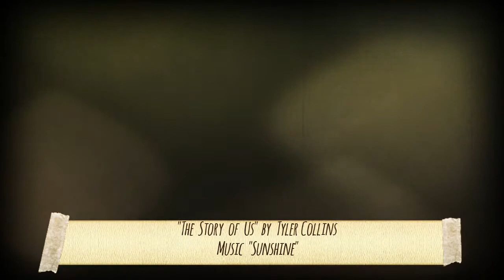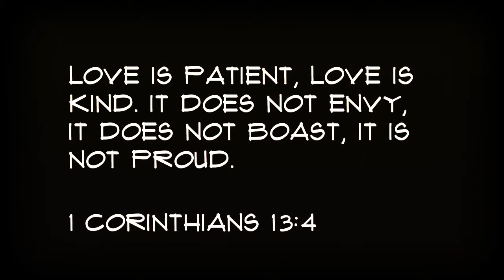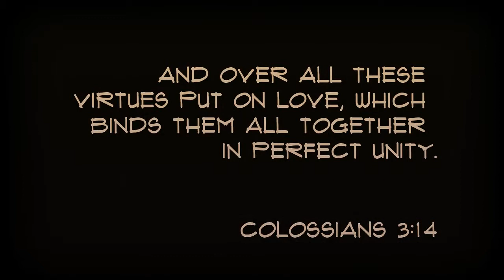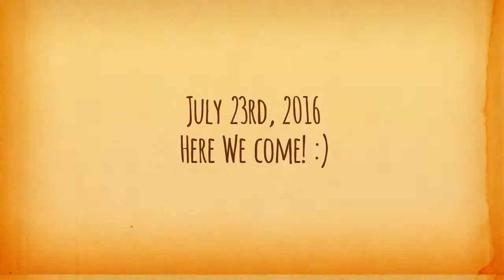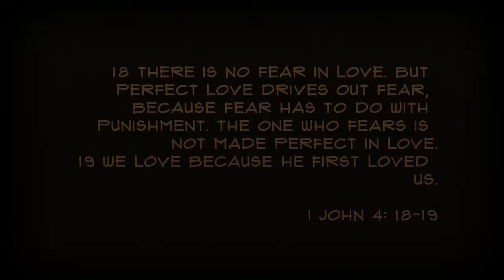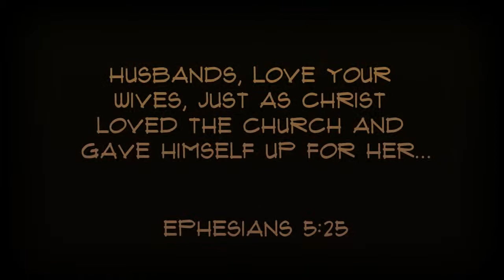Becca and Tyler